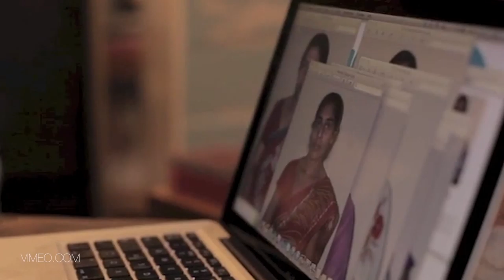Snuggle Up And Help To Empower Women In India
A pillow that you can also use as a blanket. Sounds snuggly, but not really groundbreaking, right? What if you knew it’s produced by women in India, and that they’re empowered to have a better life for themselves and their families because of it? That’s what the Secret Pillow Project is doing. Giving woman self confidence, knowledge and a proper income to look after themselves and their children.